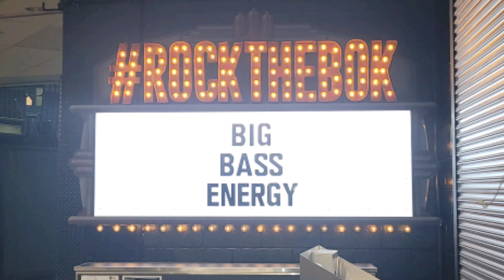Classic Anglers Prove Blaukat WRONG! | Livescope Hardly A Factor! | Interviews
At the end of day two, I spoke with several Bassmaster Classic anglers who said that Livescope was hardly a factor and that fish were being caught on traditional methods near the bank. This goes 100% against Randy's prediction. A BASS Nation angler took time to take out Randy's "argument" at the knees!

Special Thanks -
Bassmasters Media / Communions
All the anglers of the Bassmaster Classic!
BOK Center Staff & Security Team

0:00 - Intro
00:18 - Justin Hamner
01:14 - Matt Robertson
02:06 - Hank Cherry
02:48 - Jay Przekurat
03:50 -Tim Dube
05:56 - Randy Is WRONG!
07:08 - Brandon Palaniuk
08:40 - Lee Livesay
09:57 - Justin Barnes
10:55 - Brandon Cobb
12:44 - Outro

Song - "Garage" Topher Mohr & Alex Elena